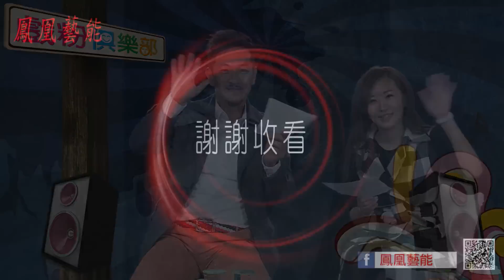戲粉俱樂部 Ep14 江俊翰 & 羅巧倫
鳳凰藝能「星運大開實境秀」FB粉絲頁獨家公開!